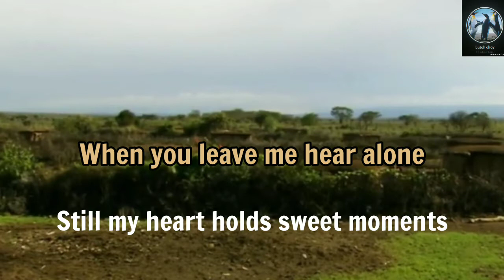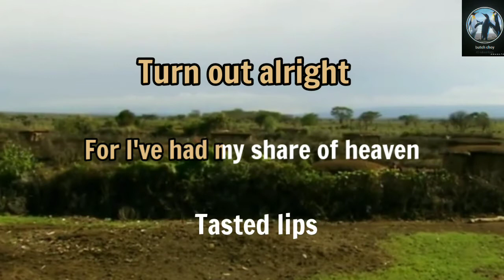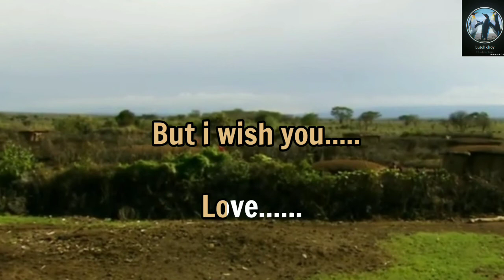But I Wish You Love - Karaoke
ENJOY SINGING:!)